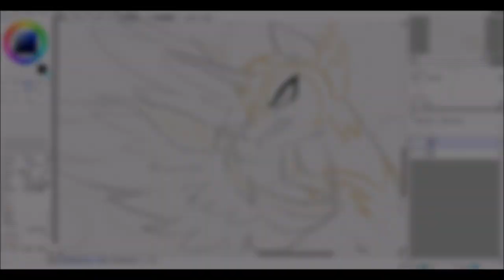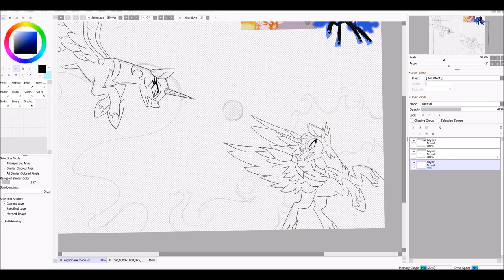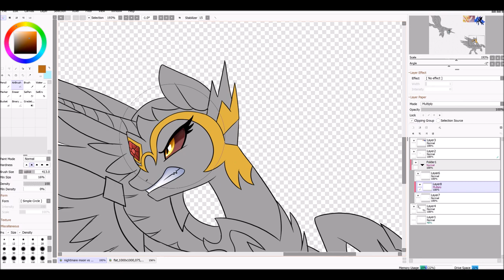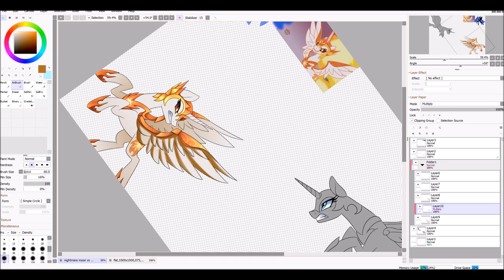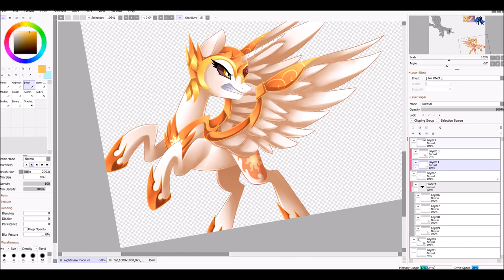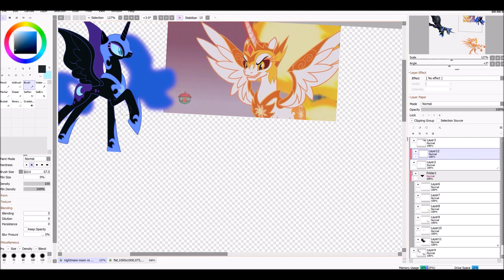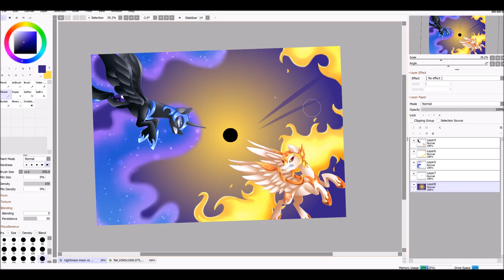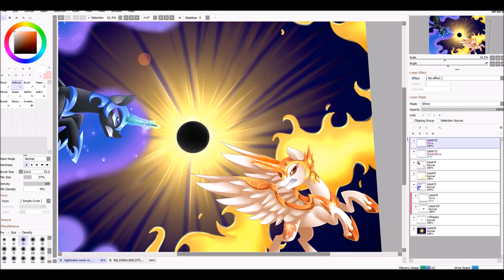Nightmare Moon Vs Daybreaker - MLP Speedpaint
♥.·:*¨Art Status¨*:·.♥

Trades~ Ask me
Requests~ Don't do them so please do not ask.

♥.·:*¨Music¨*:·.♥